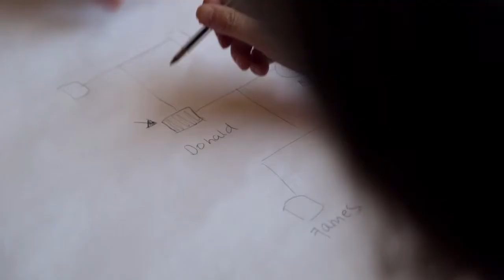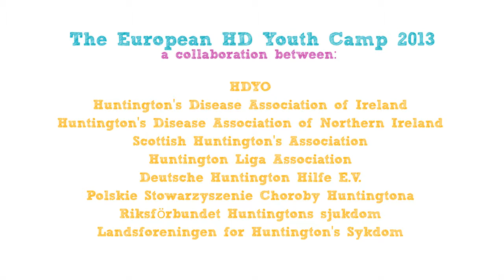2013 HD European Youth Camp - Team Norway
See what the young people from Norway who attended the 2013 HD European Youth Camp thought of their time in Spain with other young people impacted by HD from all over Europe.